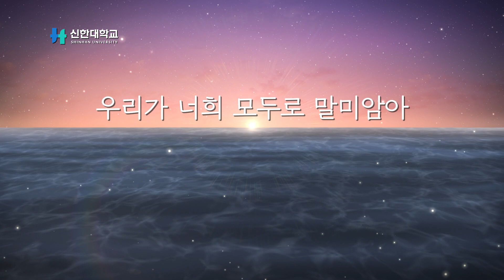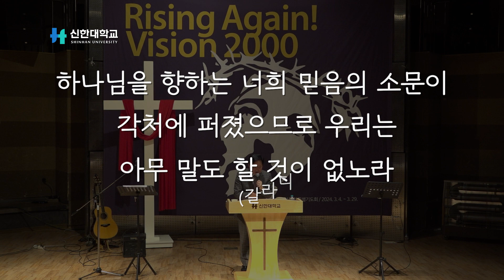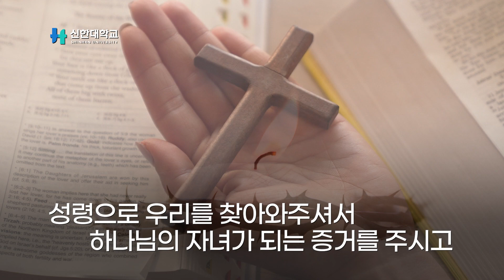비가 와도 눈이 와도 오직 기도! [부활절 기념 20일 특별 기도회]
세상의 유혹 속에서도, 힘든 상황 가운데에서도 굴하지 않고 예수님을 전하며 살아오신 Good TV 선교본부장 성두현 목사님의 힘찬 간증을 전합니다.

🎞 자막 [Video Source Support]
  / 나눔템플릿